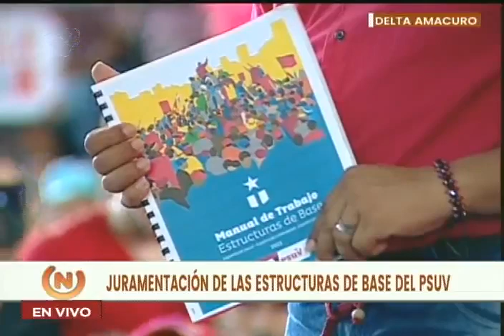Juramentación de estructuras del PSUV en Delta Amacuro con Diosdado Cabello, 29 octubre 2022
El vicepresidente del PSUV (Partido Socialista Unido de Venezuela), Diosdado Cabello, juramenta las estructuras del partido en el estado Delta Amacuro este 29 de octubre de 2022.

USDT o Bitcoin (BEP20): 0xef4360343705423a24119205eeb1de2a10fd23f4

USDT (TRC20): TQJB86JZjF5Kt1C7f322aax4iyD6x65UcV

Petros: PFfDUW3cj1WD7cUPYg9MK2EtgG5nUgVzuc